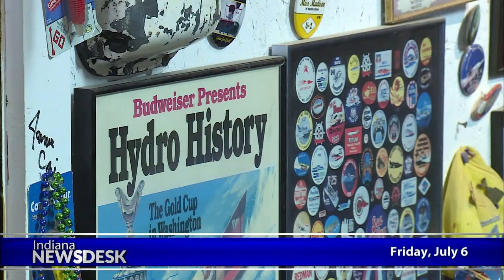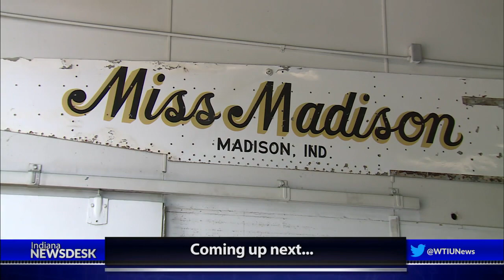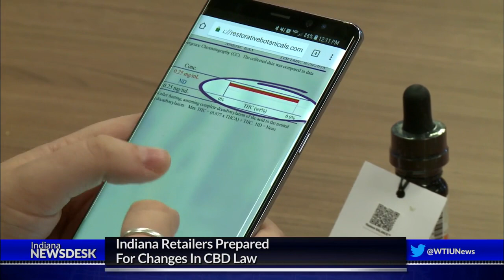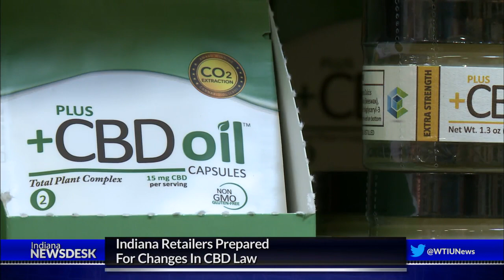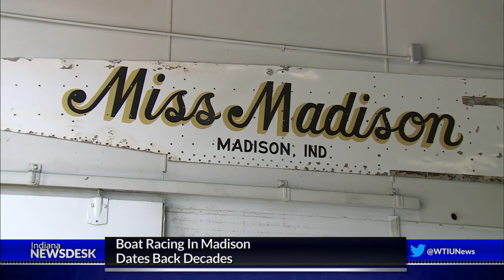Indiana Newsdesk, July 6, 2018 Curtis Hill Allegations & Educator's Village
The state’s attorney general Curtis Hill is facing allegations of inappropriately touching four women. Republicans aren’t talking, but Democrats are calling for Hill to resign. Our statehouse reporter joins us to talk about the groping investigation and lawmakers’ reactions.

An Indianapolis community is being designed especially with teachers in mind. The homes are supposed to be affordable on a teacher’s salary. Ahead why teachers aren’t flocking to live in the new Educator’s Village.

And we travel to Madison, Indiana. The annual riverboat regatta is this weekend. It’s been a tradition for decades, but its future is in jeopardy. Ahead why community leaders say the town’s very survival depends on the race’s success.